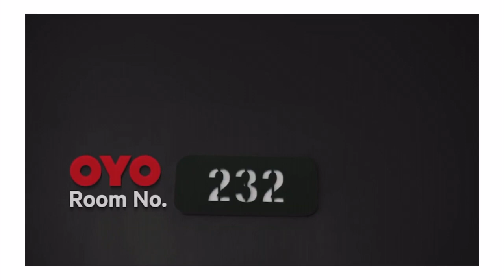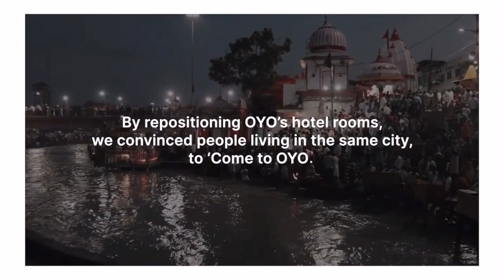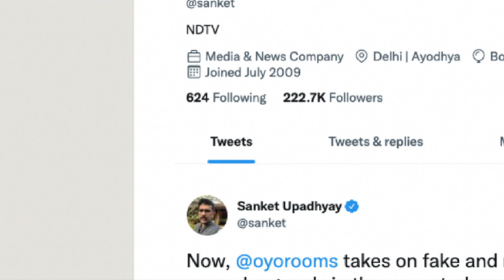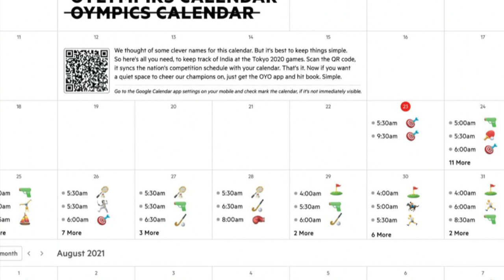Transforming Brand OYO - Strategic Marketing Case Study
'Come to OYO'  Campaign won big at the 2022 Jay Chiat Awards. What was the business & the brand challenge, the consumer insights and the communication strategy  behind the unique campaign ?

How did 'Come to OYO'  campaign evolve over subsequent years? What was the cumulative impact on brand and business of 11 films in multiple languages?

How coming together of 3Ks- KJO, Kukki and Krrish campaign drive conversations and what was the marketing objective behind it ?

Why did OYO's brand image need a complete overhaul with women consumers? Please share the challenge and key insight that led to 'Showsomerespect', an ORM exercise that won over
women?

How did Paper to Pixel create  positive buzz and  increase brand consideration of OYO ?

Mayur answers the above questions and many more as he takes on a journey of how he & his team transformed Brand OYO in a space of 3-4 years, and in doing so won the most prestigious Global Awards for marketing effectiveness including Jay Chiat & WARC awards  (2 Golds, 2 Silvers  respectively in the same year AND a Grand Prix)

Mayur Hola is SVP, Global Brand at OYO.  He has built brand into a strategic marketing and growth engine and transformed brand OYO. Today OYO ranks amongst the top 10 most effective brands as recognized by global benchmarks such as WARC, Jay Chiat & Effies.

In the past, he has worked as senior creative leader in advertising industry working on many of the world's biggest brands like Coca-Cola, Domino's, TrueCaller, MasterCard, Reckitt, National Geographic etc.

Jagged with Jasravee is facilitated by Jasravee Kaur Chandra, Director- Brand Building, Research & Innovation at Master Sun, Consulting Brand of Adiva L Pvt. Ltd. Jasravee has over 20 years experience as a Strategic Brand Builder,Communications Leader and Entrepreneur.

Index of Content

00:00 Preview & Introduction to Mayur Hola

03:25  Come to OYO Campaign - The Context  of OYO, Organizing the Unorganized Hotel Segment

06:25 How OYO Brand Was Created - Value Brands are Looked Upon by Opinion  Makers

07:40 How OYO Brand was Created - ConsumerTech Startups don't focus on Brands , Brand Built by Pop Culture

10:30 OYO Brand Value Proposition - Location, Price ,Availability

12:10 Come to OYO  Campaign - Learning from Consumers

14:35 Come to OYO Campaign - India's Lack of Space & OYO's Ubiquitousness

18:11 Come to OYO Campaign - Hotel Owner's Perspective, Challenge to Create Demand

26:11 Driving Emotional Perception for a Brand  -  Kjo, Krrish and Kukki  (3K) to OYO's Rescue Campaign

28:11  Driving Emotional Perception for a Brand - Cadbury, Zomato

30:52 3 K Campaign - Targeting Premium Families & Shareholders

34:52 3 K Campaign - Driving a Narrative, Conversations, Influencer s

40:22 Paper to Pixel Campaign  - How OYO Increased Brand Consideration

45:55 Paper to Pixel Campaign  - Association with Olympics, Women Safety

48:40  'Safe for Women' Campaign through ORM (Online Relationship Management ) - Case Study on Brand Purpose

57:35 Rapid Fire - Personally Speaking with Mayur Hola

01:00:30 Connect with Mayur Hola

Jagged with Jasravee, is an initiative of Master Sun, the Consulting Brand of Adiva Lifestyle  Pvt Ltd.